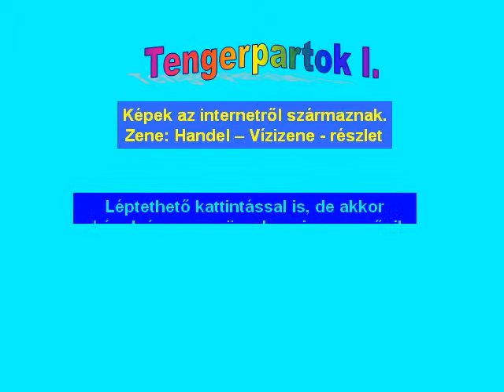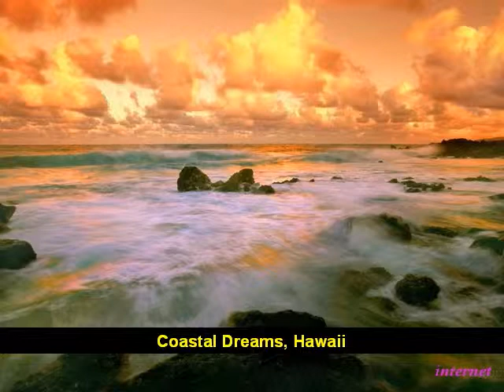Tengerpartok I wmv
Hasonló című pps videóváltozata.